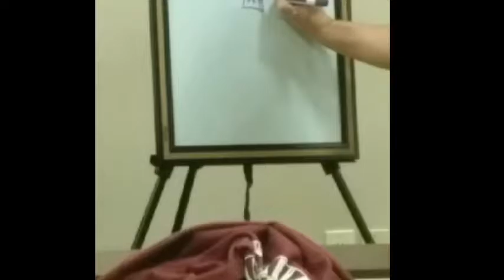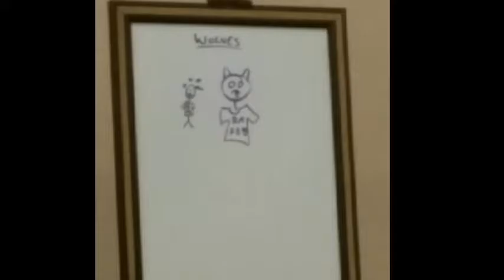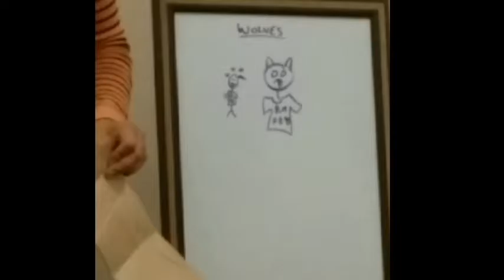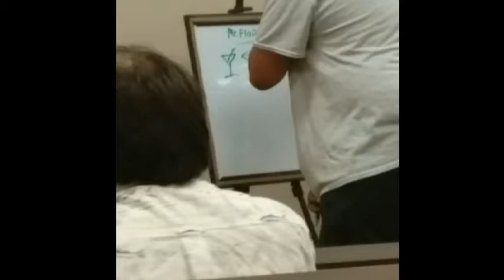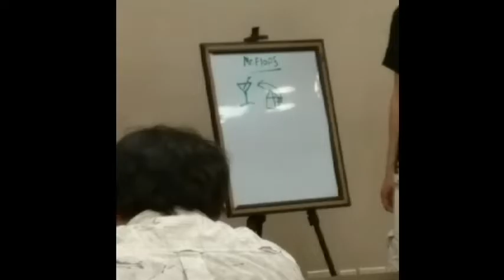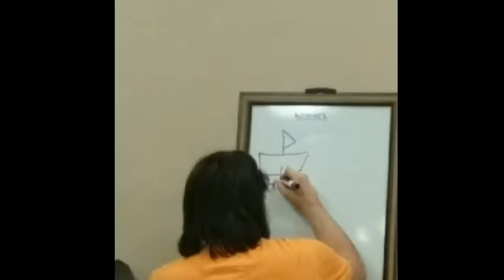RMFC 2015 Pictionary?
Dunno if this panel was for Pictionary xD or something like that; but it IS~ something like that. I was too ...shy to go up and draw something ;X even though some people wanted me too and my Husband wanted me too.